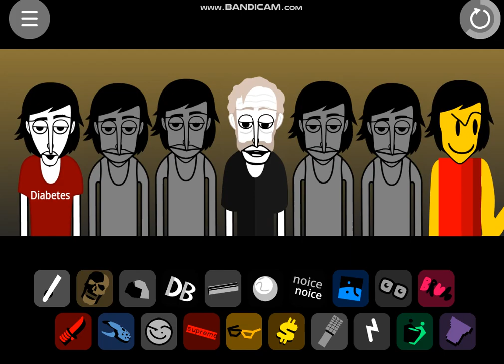Lil sog - Me when fard (official video)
Made with Incredibox hood irony